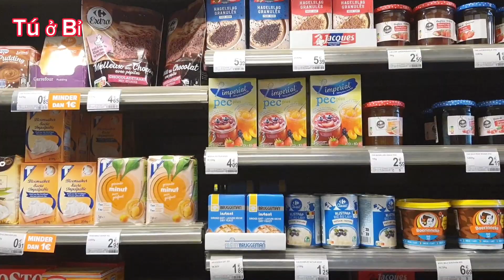🇧🇪 Hái rau ăn món cá hấp Hong Kong| Hái trái sung ở vườn cho hàng xóm| Cuộc sống Bỉ| Tú ở Bỉ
Hơn 2 tuần nay là ở Bỉ mưa liên tục. Mùa hè mà mưa như vậy thấy buồn.
Chiểu nay, Tú đi hái rau Tú trồng về làm món cá hấp Hong Kong. Sau đó ra vườn hái sung cho hàng xóm ăn.
Cuộc sống ngọt ngào và bình yên.
Cả nhà xem video ủng hộ Tú nhé